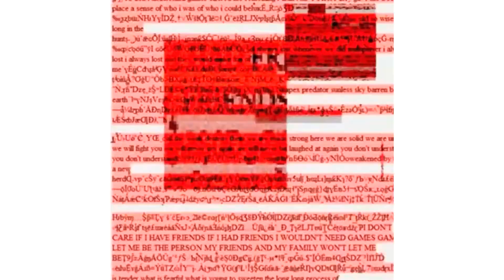Even More Supposed True Paranormal Stories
Howdy all my creepers! Hope everything is hunky-dory and all that good stuff! Tonight I bring to you even more supposed true paranormal stories. It's all up to you if you believe or not.
So, grab your favourite beverage and snacks, sit back, relax and let the darkness consume you...

**Credits**

Stories - either from Buzzfeed or Vogue Magazine